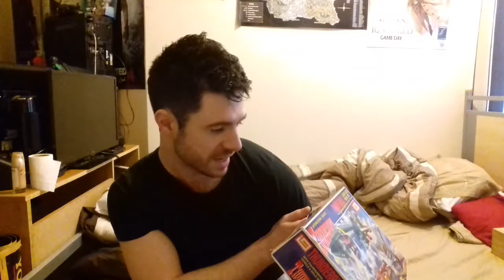Life of Strife - 0088 - 27th Feb 2018 (Daily Vlog)